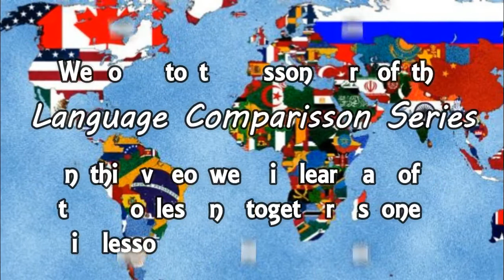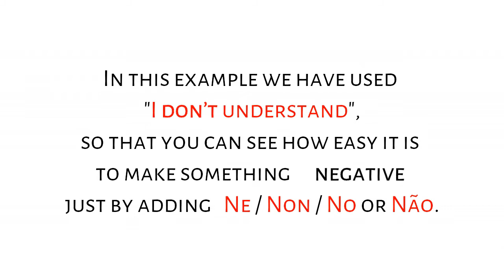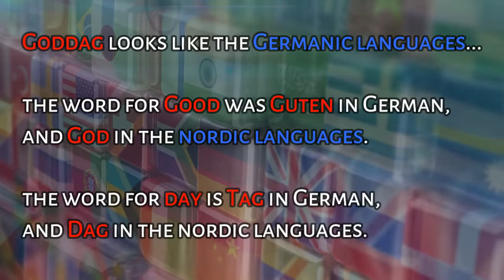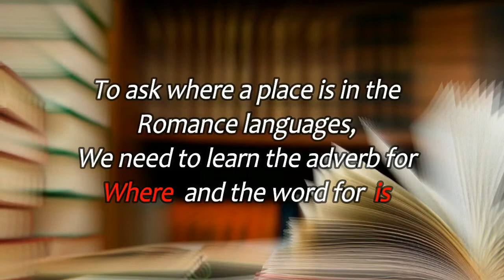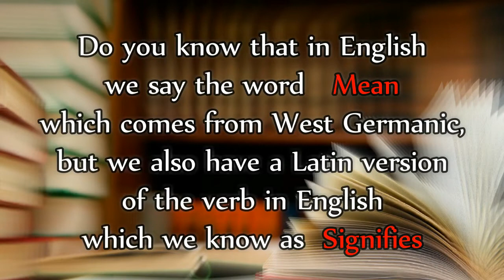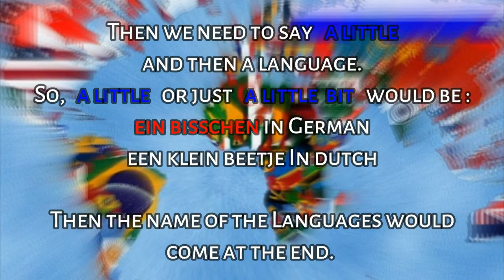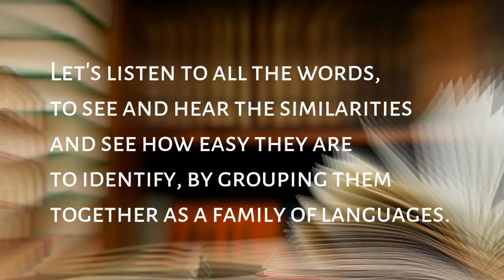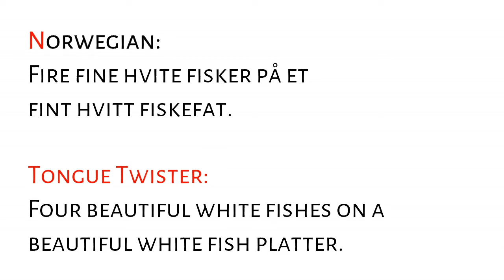Language Comparison Lessons Only - How to become a Polyglot - Comparing 12 Languages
In this video we will compare common phrases in 12 Foreign Languages to show how easy it is to Learn a New Language by studying the similarities. We will look at everyday phrases in the Romance Languages, the Germanic Family and the Nordic Language Family and then compare them to others, and we will give you some great Tips and Tricks to remember everyday phrases. This is Lesson One and Lesson Two in one video, without the phrases so that we can learn the full lesson in one!

Don't forget to stick around till the end, for some amazing Tounge Twisters in those 11 Languages!

Languages inluded in this video series;
English, French, Italian, Spanish, Portuguese, Romanian, German, Dutch, Afrikaans, Swedish, Norwegian and Danish.

Guys remember if you prefer to learn and watch the video in a much faster pace, you can speed up the video, or slow it down, by clicking on the 'speed settings' on the video!

Your support is needed. Thanks!